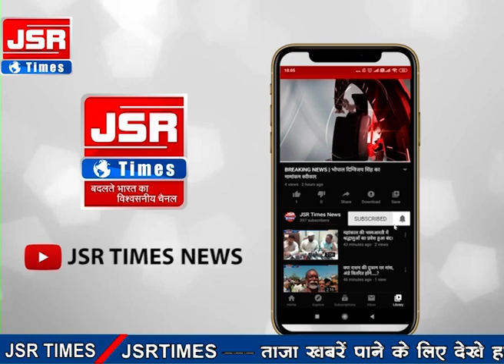वरिष्ठ नेता ने भाजपा की जीत का दावा किया,कांग्रेस पर साधा निशाना